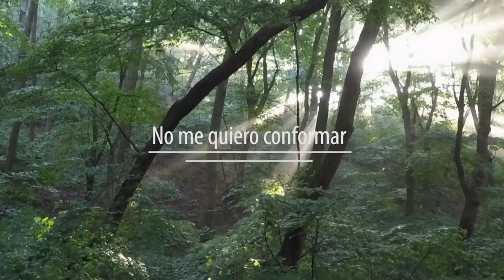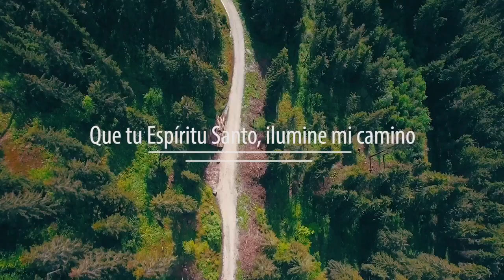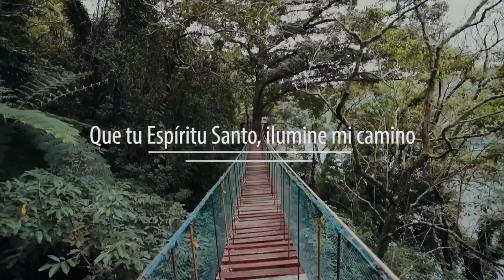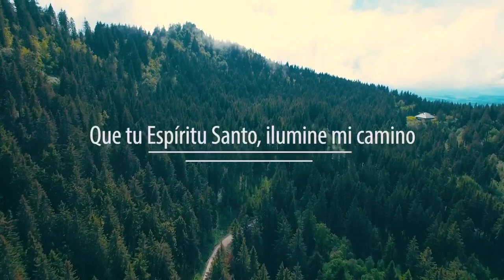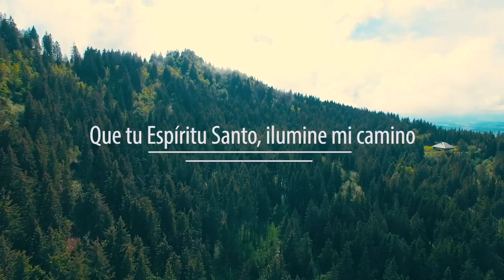Tu Presencia feat Jay Duran & Samuel Rolny lyric video oficial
LETRA:
Tu Presencia
Roel Benavidez Feat. Jay Duran & Samuel Rolny

Verso,
Yo quiero estar donde Tu estas,
Que a mi lado Tu estes,

No me quiero conformar,
Y contigo yo estar

Pre-Coro
Que Tu Espíritu
Llene mi interior
Tómame y toma control

Coro,
Que Tu presencia,
Guíe mi vida,
Que Tu Espíritu Santo ilumine mi camino,
Y me lleve sólo a Ti,

Pre-Coro x 2,
Que Tu Espíritu,
Llene mi interior,

Coro,
Que Tu presencia,
Guíe mi vida,

Puente,
Es Tu presencia la que hoy yo pido,
Hoy ven a mi amigo mío,
En Tu presencia yo quiero estar,

Es Tu presencia la que me da fuerza,
Me sostiene y me liberta,
En todo el tiempo en Ti puedo confiar,

Coro x 2
Que Tu presencia,
Guíe mi vida,

Letra: Roel Benavidez, Angel Hernandez
Voces: Jay Duran, Samuel Rolny
Producción musical: Chris Moore